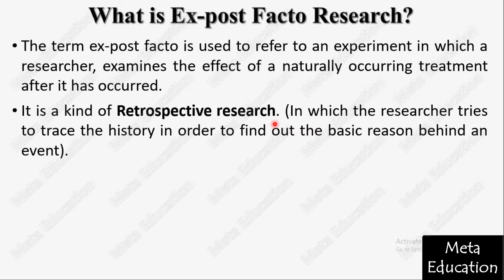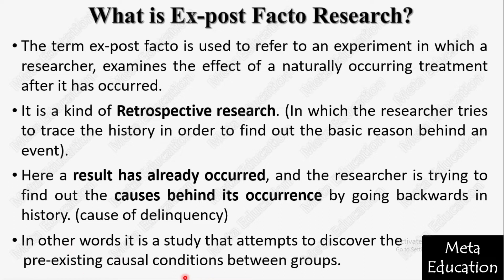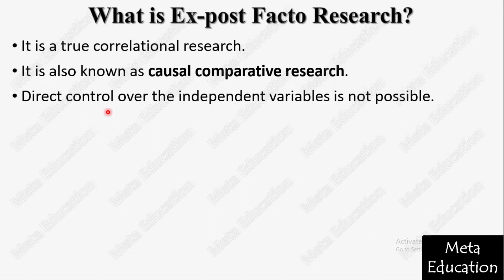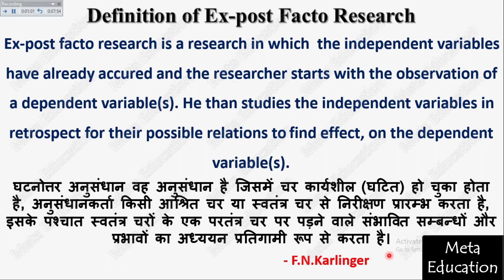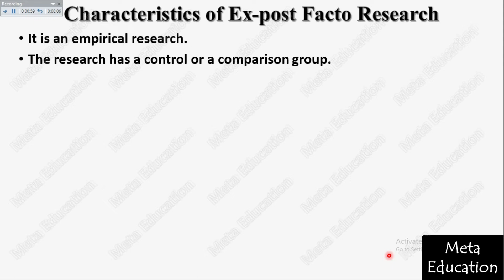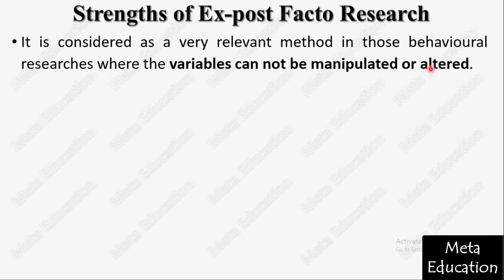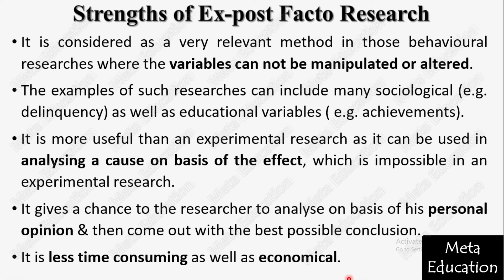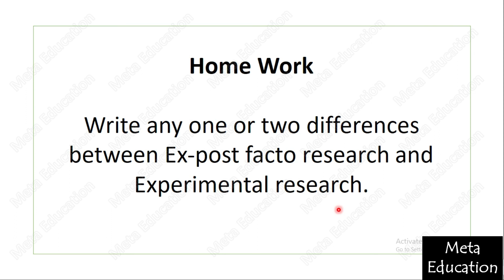Lecture-84 Ex-post Facto Research (घटनोत्तर अनुसंधान) about characteristics Advantages Disadvantages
From this video, you will learn about Ex-post Facto Research (घटनोत्तर अनुसंधान). In this video what is Ex-post Facto Research, the Definition of Ex-post Facto Research, the characteristics of Ex-post Facto Research, the types of Ex-post Facto Research, Advantages of Ex-post Facto Research and limitations of Ex-post Facto Research has been discussed. In this video, you will find the types, definitions, examples, and explanations in Hindi and English both.

Buy related books from the list given below
Statistics best book (in English)
Statistics best book (in Hindi)
Research Methodology best book (in English)
Research best book (in Hindi)
UGC NTA NET book for Paper 1 (In english)
UGC NTA NET book for Paper 2 Education (In english)
UGC NTA NET book for Paper 1(in Hindi)
UGC NTA NET book for Paper 2 Education(in Hindi)